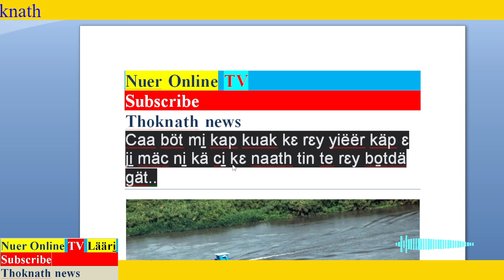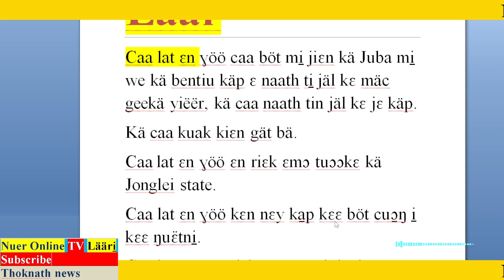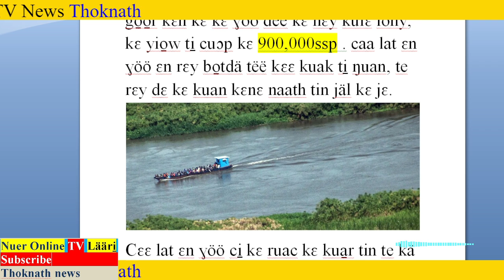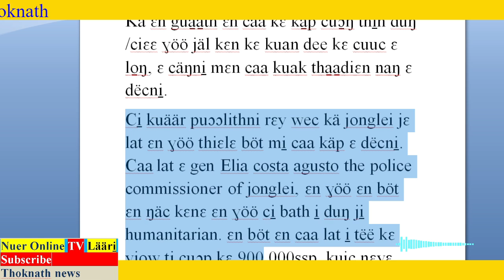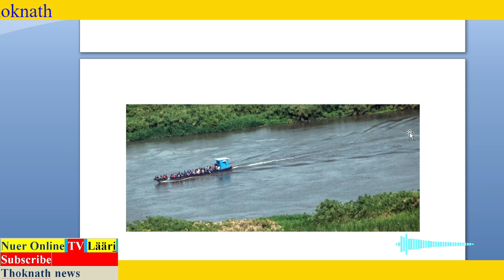Läär, caa böt käp ɛ ji̠ mäcni̠, go̠o̠r kɛn 900,000ssp bi̠ kɛɛ böt kulɛ lony